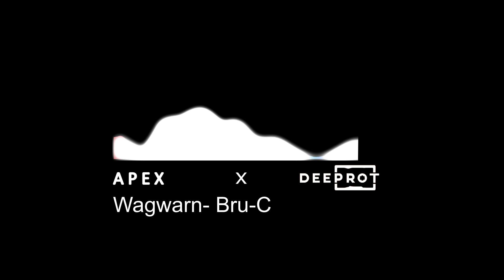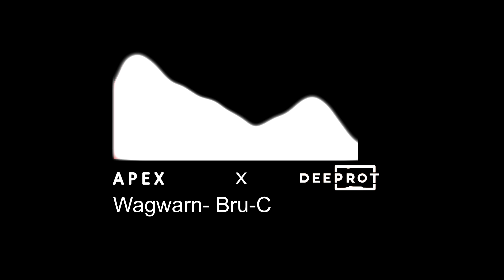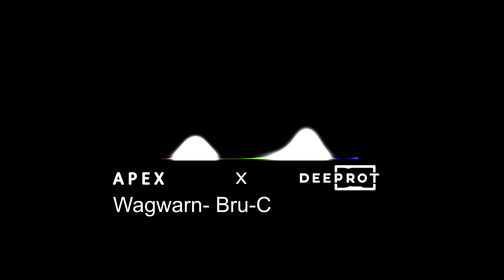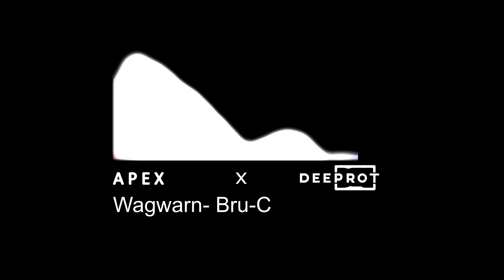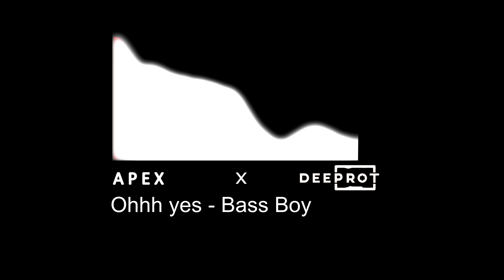APEX MIX 2019 (Bassline Jump up DnB Uk Bass) Deeprot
I dont take any credit for any of the songs used in the video they are all from deeprot

00:00 - Homerton bass - Bass boy
04:46 - Wagwarn - Bru-c
09:10 - Dirty Dinner - Brett Maverick
13:07 - Oh Yesss - Bass boy
15:34 - German - EO (majestic remix)
18:47 - More More - Tom Zanetti
23:11 - Never be like you - Flume
27:51 - BILLY - 6IX9INE (Jay Faded)